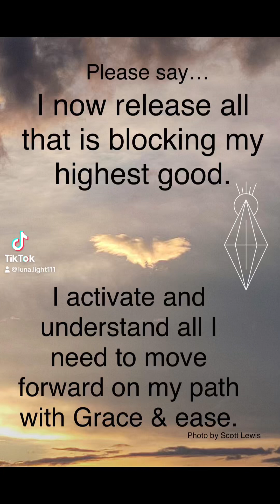Presence with Triggers: Light Language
If you enjoyed this video please support by liking, commenting, and sharing. This helps my videos show up for more people! If you'd like to support my work you can book a private session, leave a tip in my tip jar, or shop my Light Language audio recordings, Light Language infused bath salts, and more!

- Crystal Grid with your name & set intentions infused with Light Language for the whole month
- Monthly LIVE Healings
- Private 1-on-1 Sessions
- 2 Hour Long Healing Sessions
- Light Language Audio Recordings
- Vote on topics covered

✨ Gratitude ✨
I express my deepest gratitude to all my private clients, patrons, supporters, and customers. Your unwavering support has made it possible for me to share these healing videos with the public! Thank you for everything you do. Each one of you is a beautiful soul, and I feel truly blessed to have you accompanying me on this journey. Your presence means the world to me, and I cannot thank you enough.